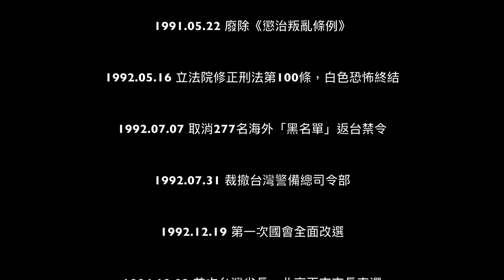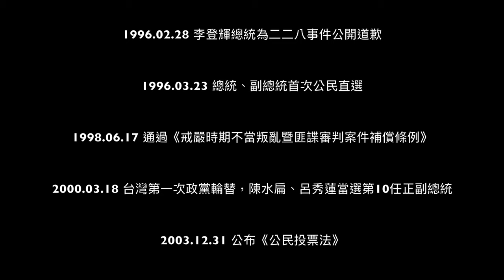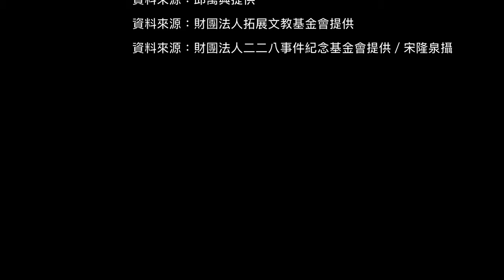無名英雄交響曲 Symphony for Unsung Heroes [4K]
原創音樂 劉學軒 Shueh Shuan Liu
台灣是咱的原鄉 演唱人 王明華 Ming  Hua Wang
計畫主持人：翁金珠
資料來源：邱萬興提供
資料來源：財團法人拓展文教基金會提供
資料來源：財團法人二二八事件紀念基金會提供／宋隆泉攝